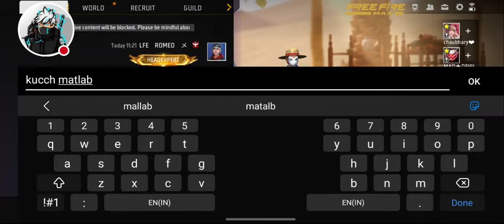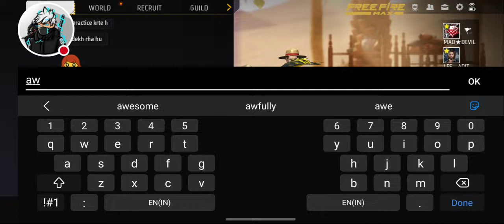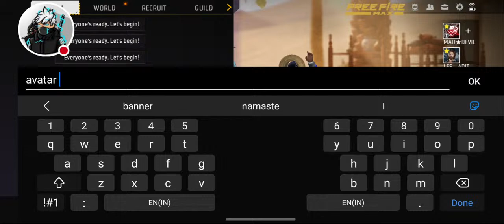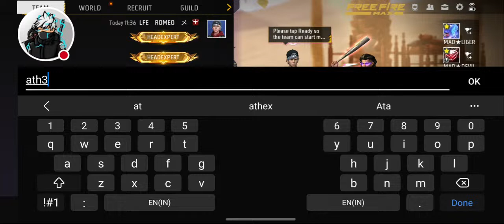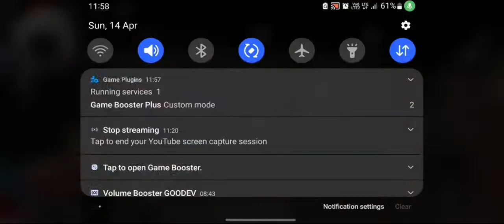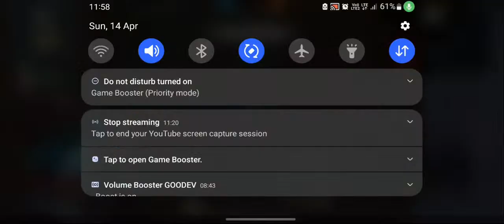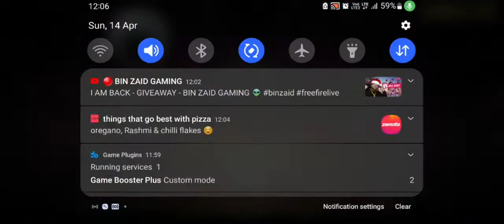FREE FIRE LIVE GUILD TEST CUSTOM ROOM | FF LIVE GUILD TEST | FREE FIRE LIVE STREAM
FREE FIRE GUILD TEST CUSTOM ROOM | FF LIVE | FREE FIRE MAX LIVE

Hello friends, I am a mobile player gamer, I hope you will like my stream,

➤Free fire Name:- LFEㅤROMEO LIV ⁰⁵